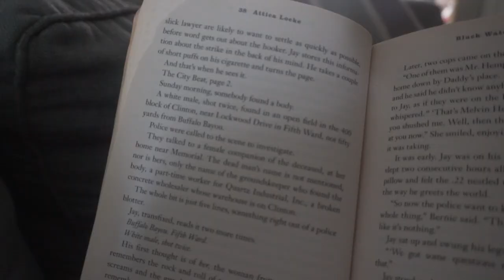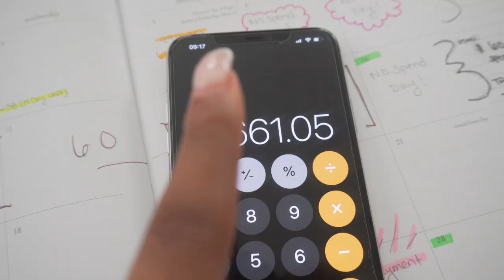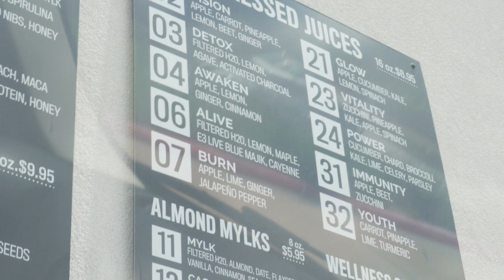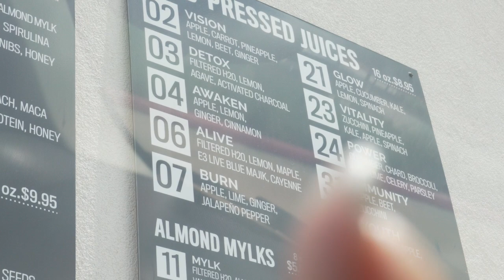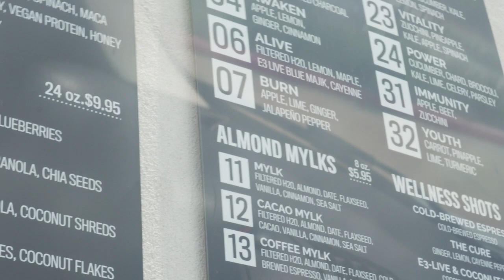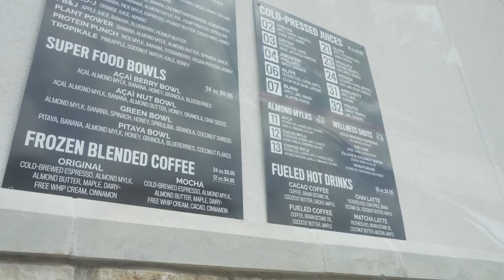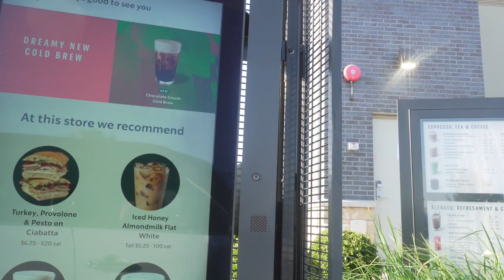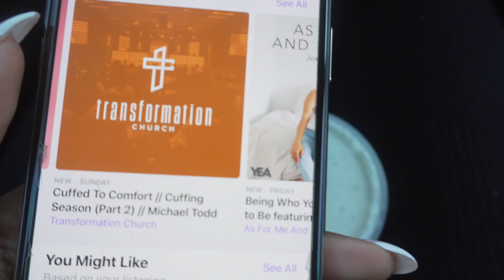Let's have an honest conversation... | WEEKLY VLOG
This week's vlog I updated yall on my debtfreedegree journey, adjust my budget for the month of May, and have an honest conversation about how I've been feeling lately❤️

NEW VIDEOS SUNDAYS & WEDNESDAYS  @3PM CST

Leave  in Conditioner: @Melanin Haircare
Hair dryer
Spray Bottle
Loc tool #1
Loc tool #2
Rosemary Essential Oil
Hair Clips
Hair ties

///SHOP MY MAKEUP ESSENTIALS///
Daily Moisturizer SPF 30
Powder My shade: Y425
Blush My shade: Toasted Almond @Black Radiance Beauty
Mascara- @meritbeauty
Brown Lip Pencil-   @mented cosmetics
Lip Gloss My shade: Hot chocolit

*FAQ'S*
NAME: TyKara (tie-care-uh)